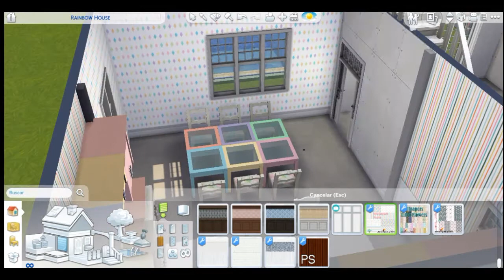| SIMS 4 | 🌈Rainbow House🌈 | Speed build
- KODOMOi - Obento
- KODOMOi - Popsicle
- KODOMOi - Sunny
- KODOMOi - Cloudy